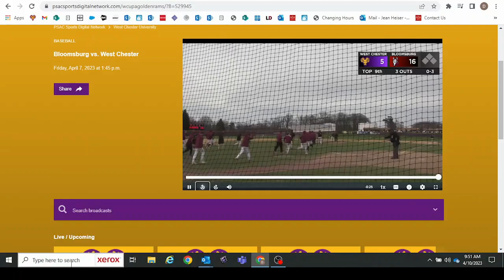2023 WCU Baseball Bloomsburg 1